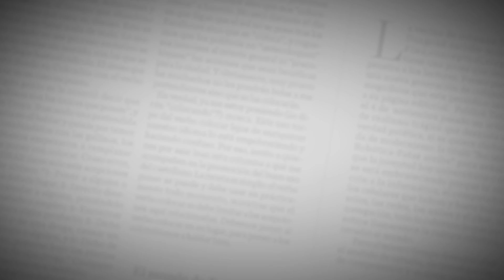Junior 0, Envigado 0: el árbitro se robó el show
Las dudosas decisiones de Ricardo García Becerra, especialmente la expulsión de Enrique Serje a los 5 minutos de juego, desnaturalizaron el fútbol de los rojiblancos, que no lograron reponerse y empataron 0-0 ante Envigado. Para colmo de males, a Narváez le atajaron un penal.